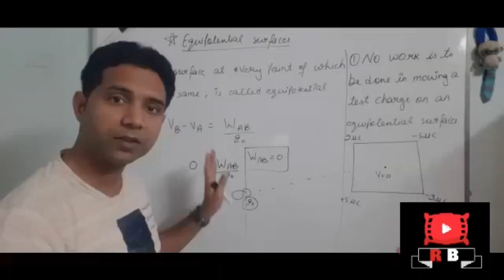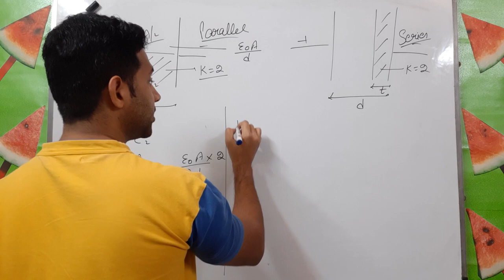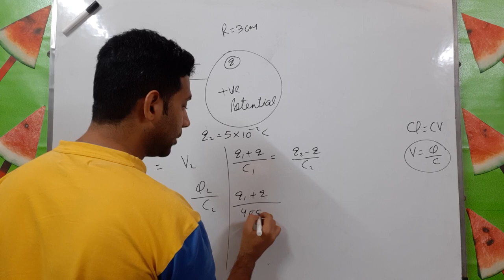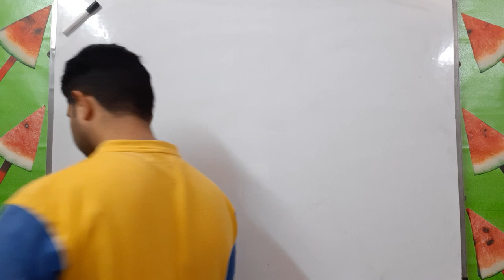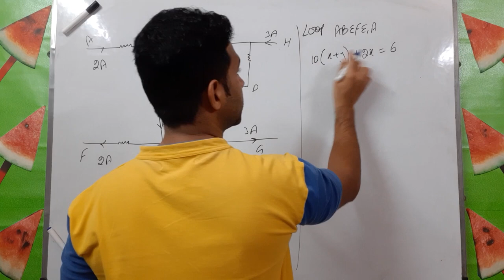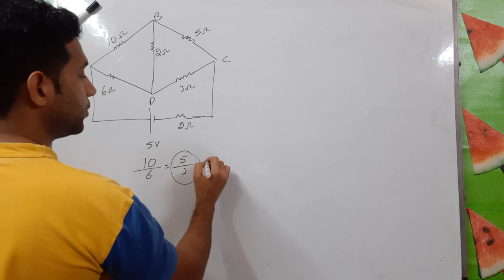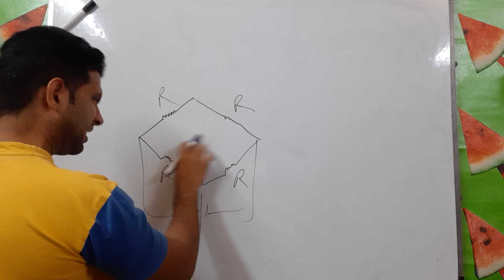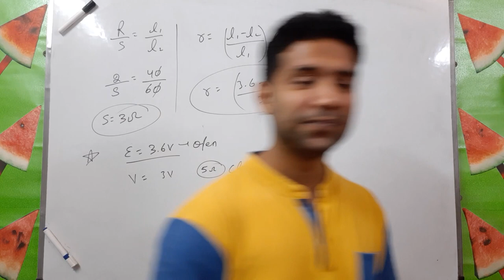Physics || Class-XII || Chapter-3 || Doubt class || Numericals